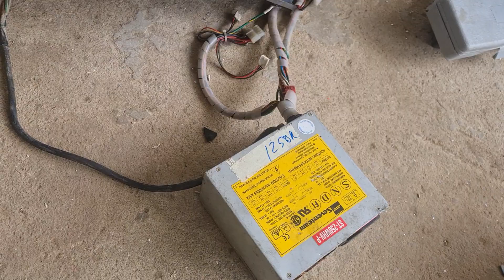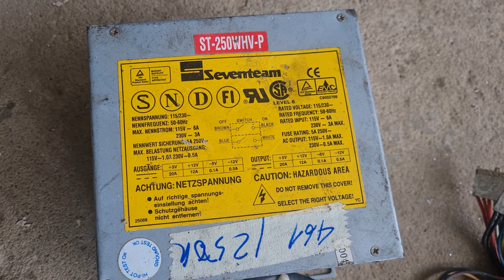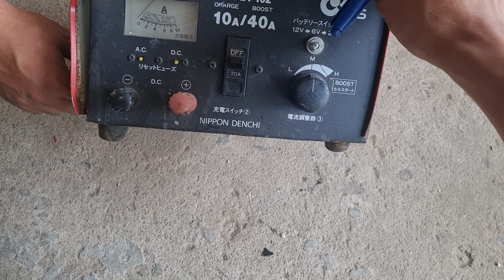đồ hơi ngày 17/6 sdt 0916939281 uyên 0337720866 vi